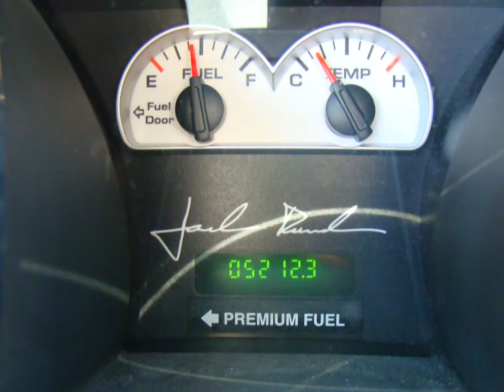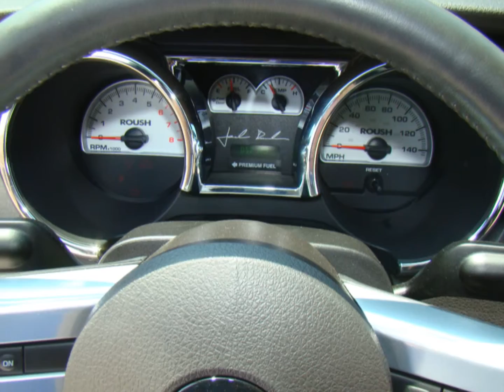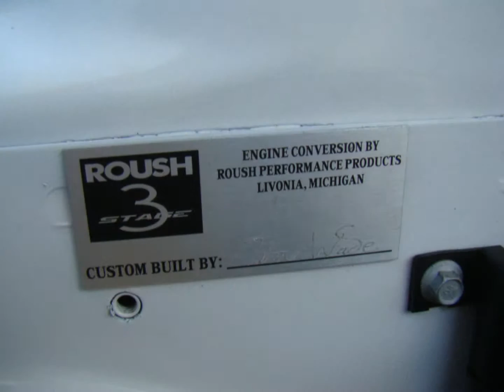Roush Drag Pak Mustang